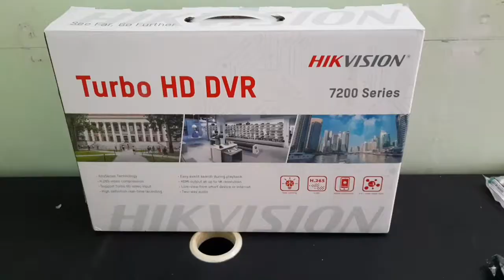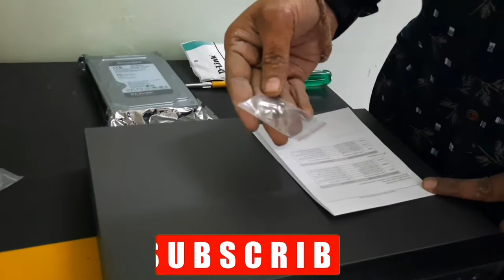How To Fix Hard Disk In Hikvision DVR | Hikvision DVR Me Hard Disk Fitting Kase Kare ?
In this video we will cover about how to fix Hard disk in Hikvision Dvrr so anyone wants to know how to fix Hard Disk in Hikvision dvr then see my whole video patiently.

Cover Topics:-
1. How to fix Hard disk in Hikvision dvr.
2. How to install hard drive in any dvr.
3. Dvr me hard disk Fitting kase kare.
4. Hikvision Dvr Unboxing video.
5. Hikvision Dvr ids 7216 hqhi m1s hard disk Fitting kase kare.
6. Hikvision Dvr IDS 7216 HQHI M1S Unboxing. 7. Hikvision Dvr ids 7216 hqhi m1s ke naye features.
8. Hikvision Dvr ids 7216 hqhi m1s me 4 nos INBUILT AUDIO CAMERA AUDIO add kar sakte he and ip camera bhi add kar sakte he.

In this video we will show you how to install hard drives in any dvr see the whole video.